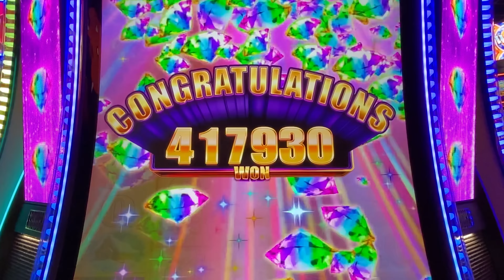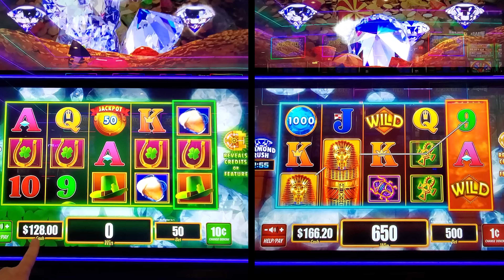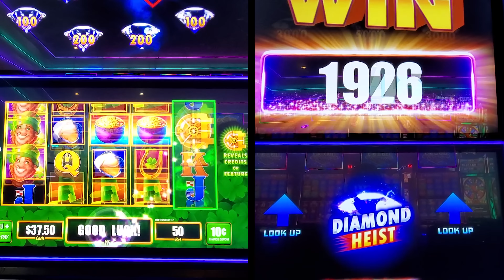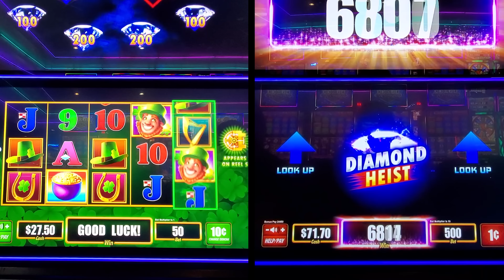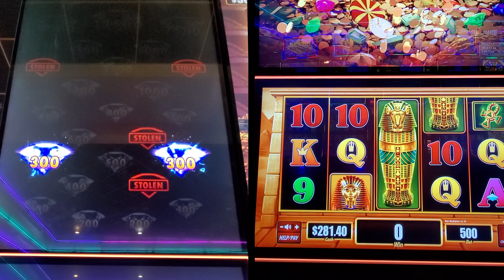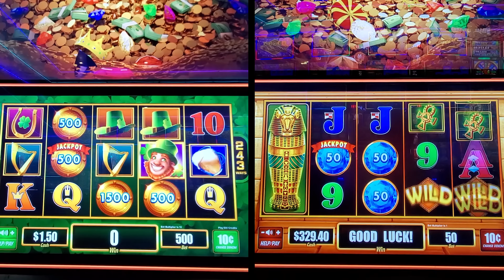Who Won The BIG Diamond?! 💎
Side By Side airs every Saturday only on Slotaholic.

Facebook.com/slotaholic
Instagram.com/slotaholicvideos
Twitter.com/slotaholix

Send mail or packages to:
Josh Duffy
939 Iberville St.